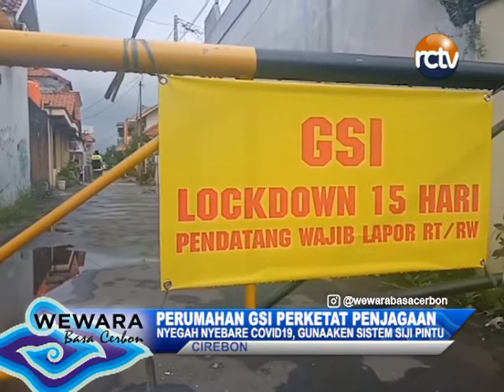PERUMAHAN GSI PERKETAT PENJAGAAN